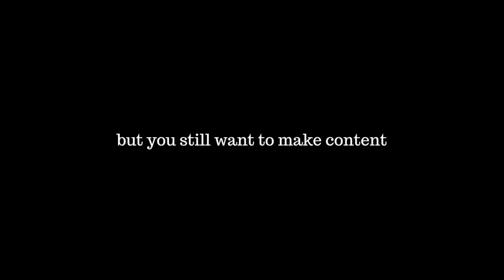FOOTBALL JOCKS WOULD SUCK WHAT?!?!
Everything mentioned in this video has no intention of deliberately attacking, verbally assaulting, or oppressing anyone or any subject in this video or outside of it.